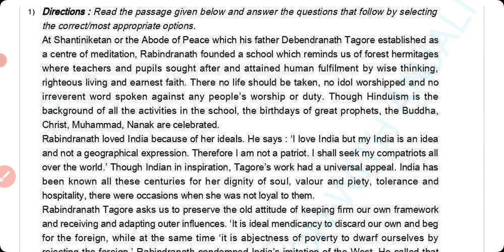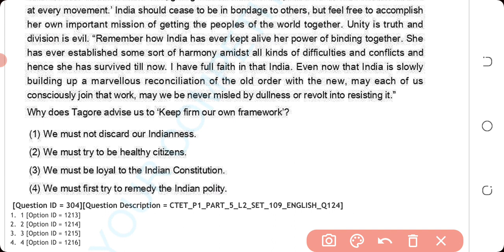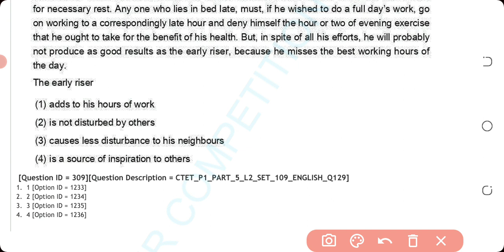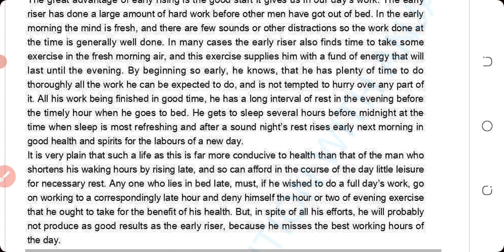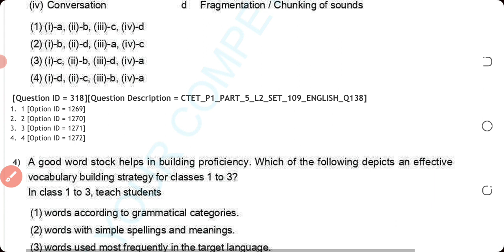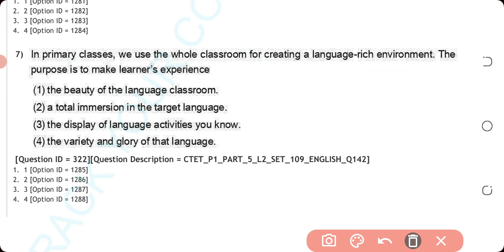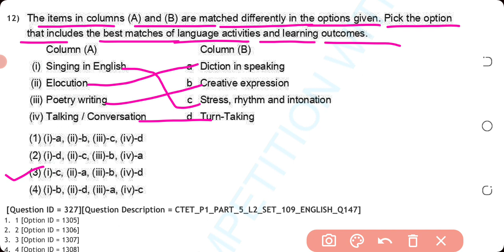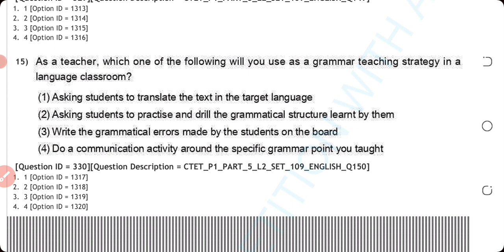Ctet August 2023 | Ctet English Previous Year Online Question Paper 2023 | 18 jan 2023 | Paper 1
Target Ctet August 2023 |  English Previous Year Online Question Paper 2023 | 18 jan 2023 | Paper 1 | Ctet English previous year online papers 2023 in hindi | English and Pedagogy for Ctet Exam |